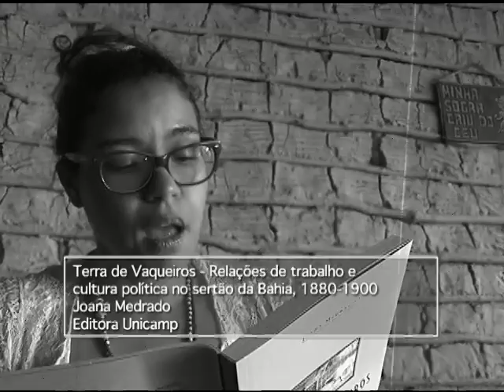Soterópolis - Vaqueiros da Bahia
A profissão de vaqueiro e sua rotina no sertão nordestino, a partir da Exposição Fotográfica Imagens dos Vaqueiros da Bahia (Solar Ferrão) e o lançamento do livro Terra de Vaqueiros - Relações de trabalho e cultura política no sertão da Bahia.

Matéria exibida em 13/02/2014 pela TVE Bahia.